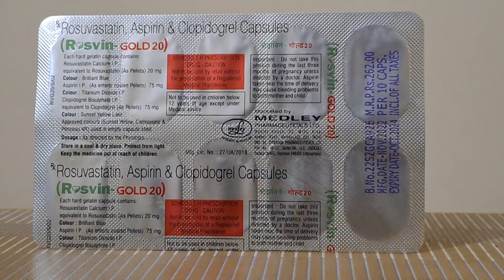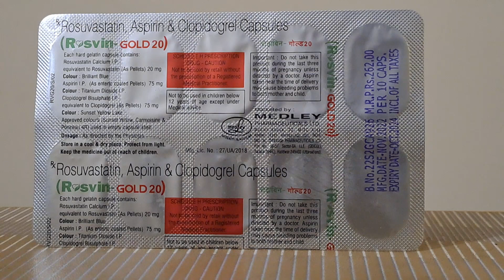Rosvin - Gold 20 use , side-effects,! heart attack को कैसे कम करे !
Rosvin Gold 20 all information in hindi
[!Rosuvastatin + Aspirin + Clopidogril]

kindly support our Youtube Channel

kindly note 📝 📋 🙏

Hmare U tube channel per kisi bhi dawa k self medication ke liye suggestion nhi diyaa jaata hai plz aap log Dr ke suggestion per hi dawa k proyog kare